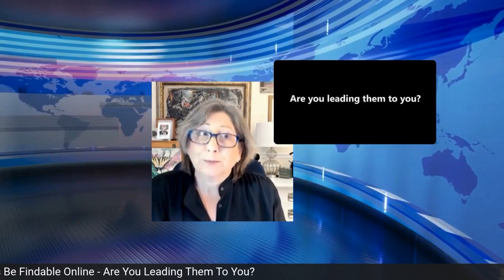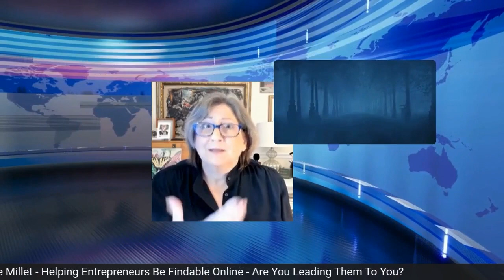GME #41 - Roving Reporter - Denise Millet - Are You Leading Them To You?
Welcome to Good Morning Entrepreneurs Show with our GME Roving Reporter Denise Millet, Your Findability Queen, in her segment Be Findable - Helping Entrepreneurs Be Found Online